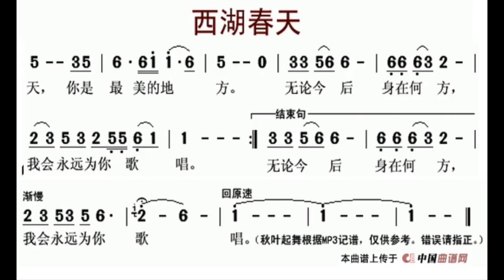西湖春天 G调伴奏 - instrumental in G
谢谢光临！